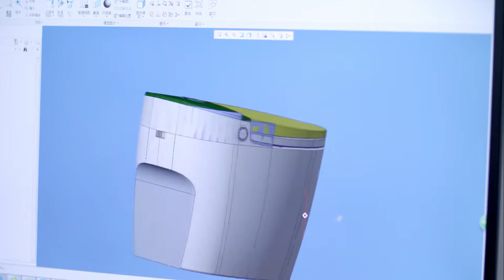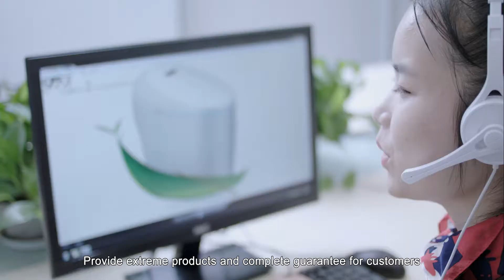2017 Ningbo JT Intelligent Sanitary Ware Co ,ltd video 2K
2017 Ningbo JT Intelligent Sanitary Ware Co.,ltd video